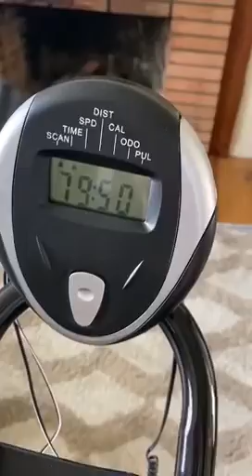pooboo Magnetic Resistance Indoor Cycling Bike, Belt Drive Indoor Exercise Bike Stationary LCD Monit